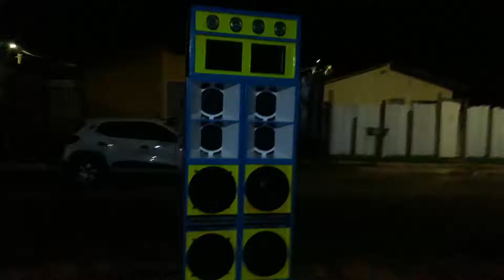RC POWER TOCANDO EXPLICADO!